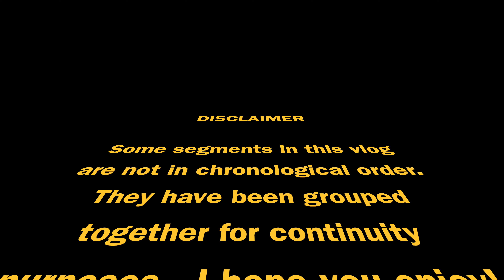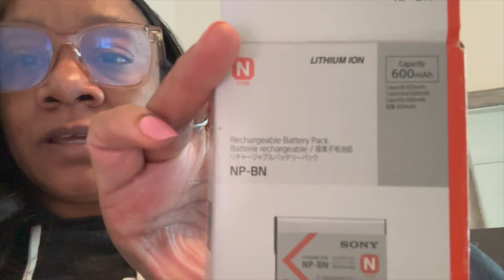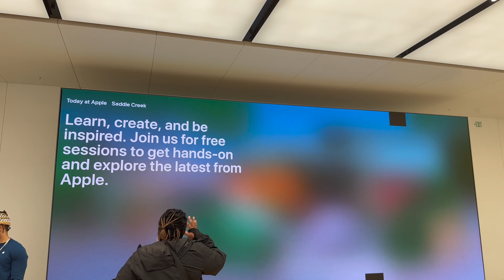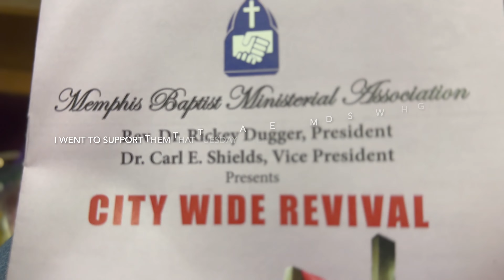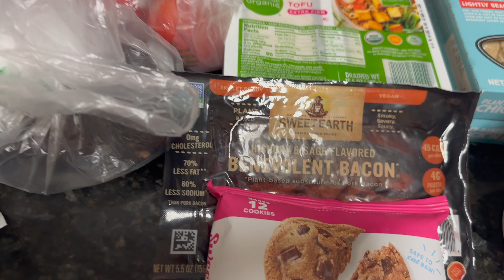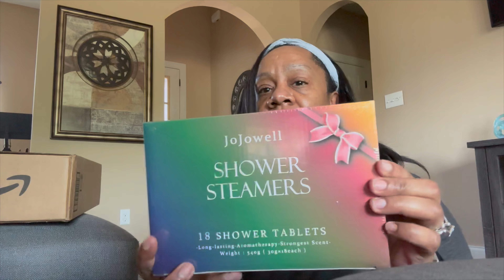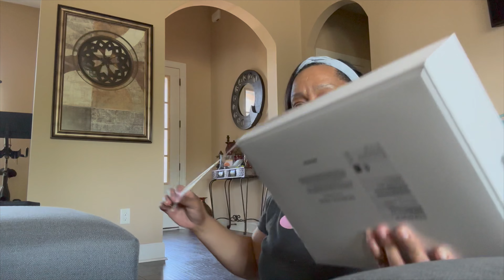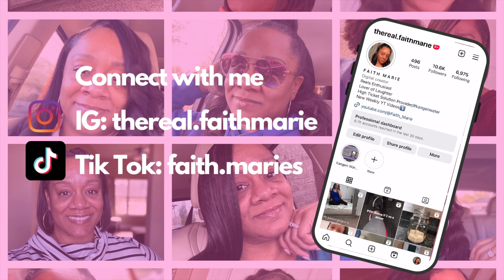VLOG | Best Buy and Apple RANT, Amazon Unboxing, Feminine Finds and More | Faith Marie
In this video, I am sharing my productive time off during Easter weekend.  I start using my new camera, rant about a few things and share some lessons learned and great tips, as well as a little family time and 2 small hauls from Kroger (vegan eats!) and Amazon.

Shower Fizzies

YT Gear

Info
Age: 44
Editing: iMovie on MacBook Pro
Camera: iPhone 14 pro/Sony ZV1